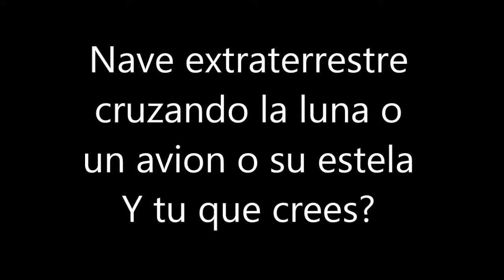Grabación de OVNI en la Luna. Historia Oculta.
Imagenes nuevas de un ovni sobrevolando la Luna.